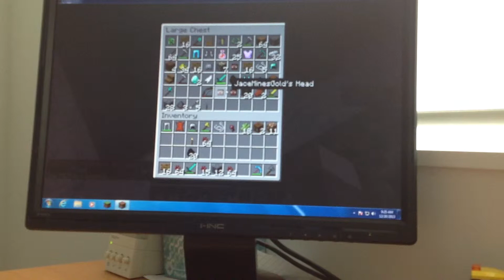Rageserver EP 2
Rageserver with MCParkaden2 and CJ_MC_CHAMPION the ip is mc.rageserver.net.